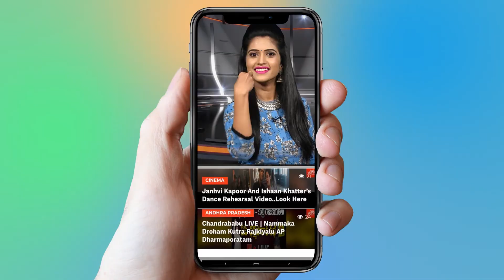Marudhar Express Movie Trailer Launch | Tara Alisha Berry, Jeet Ganguly | YOYO Cine Talkies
Marudhar Express Movie Trailer Launch